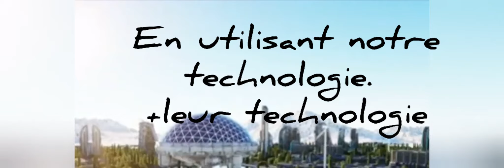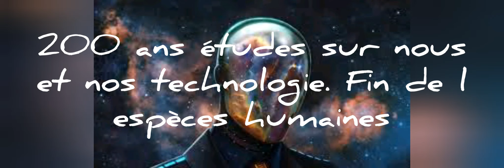Les extraterrestre gris .nano technologie invasion